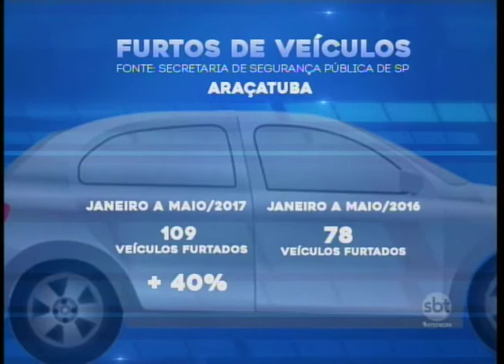Número de veículos furtados aumenta em Araçatuba